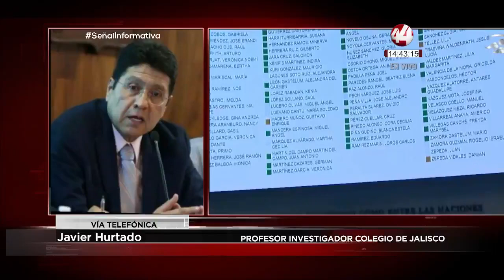Cámara de Diputados aprobó la expedición de la Ley de Revocación de Mandato: Javier Hurtado